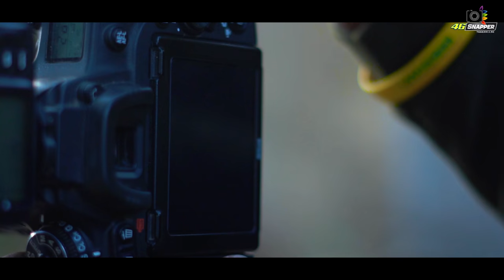Photoshoot work out 46snapper, sam photography, nikon750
46 snapper